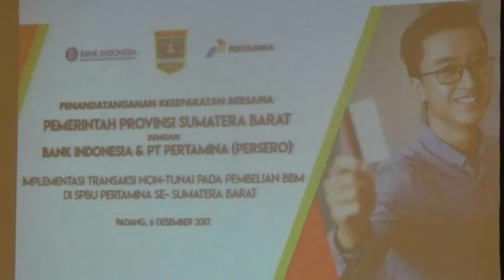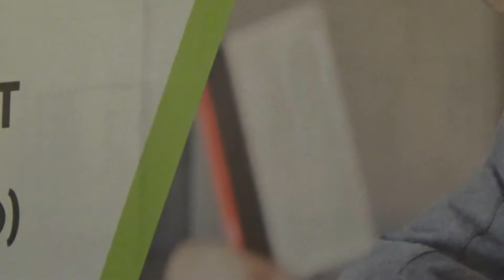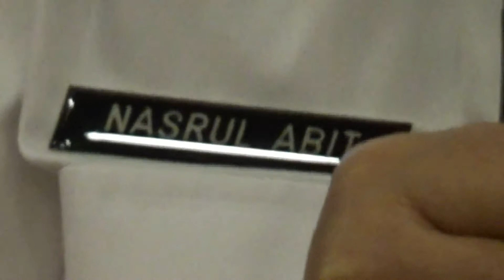PEMBELIAN BBM DI SPBU MENGGUNAKAN NON TUNAI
SPBU